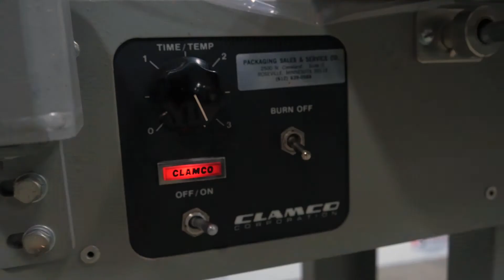Clamco Corp Shrink Tunnel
This item and many like it are offered for sale on auction from now till Thursday, June 22nd 1:00pm CST. Please follow this link to see all the items available:

SN - 13162